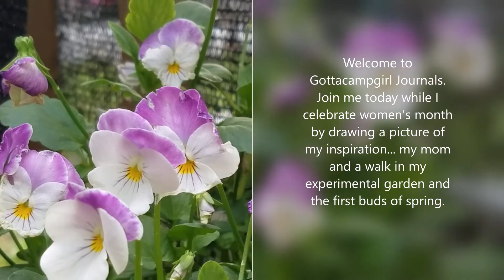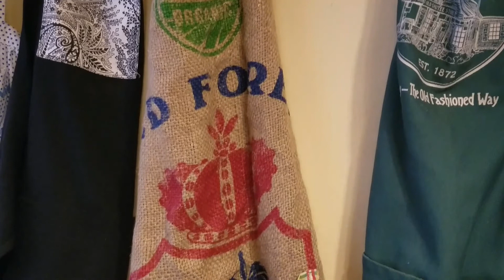GottaCampGirl Journals March Celebrating Inspiring Women and Spring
Welcome to Gottacampgirl Journals.
Journal Entry March 2022 Join me as I paint a picture of one of the most inspirational women to me.. my mom and the first buds of spring in my experimental garden.
Note-- I am not a professional artist and just like to create my own art in my own way. I've never had training and most likely am using all the wrong techniques but it calms me and brings me peace.
Wishing you all happy travels, camping trips, and time in nature.
Keep doing great things my friends!

Join our Facebook Group @ Gottacamp!